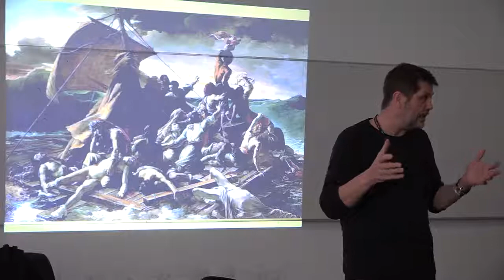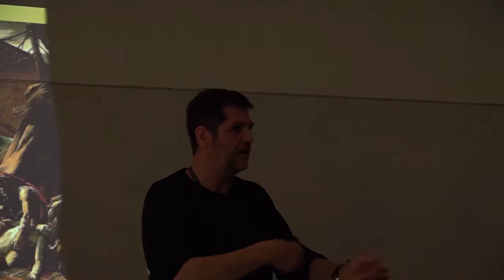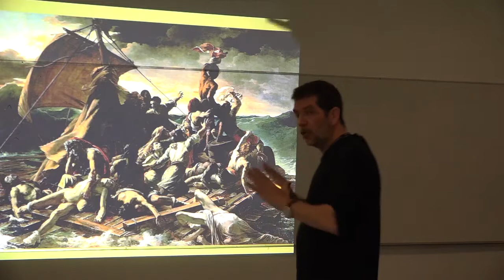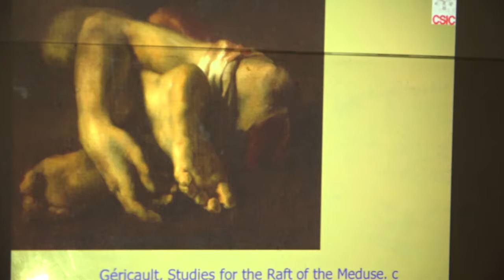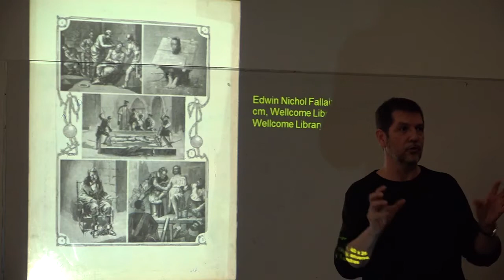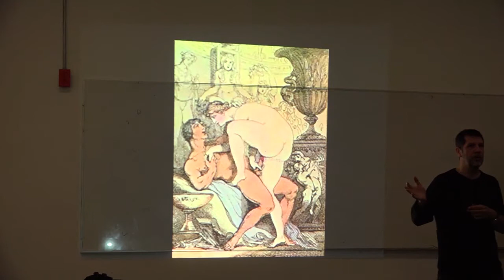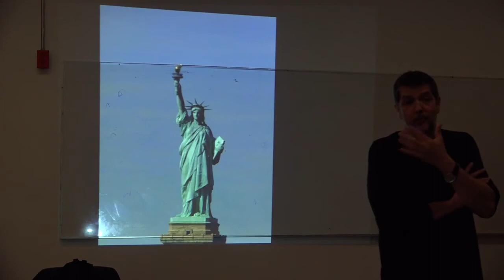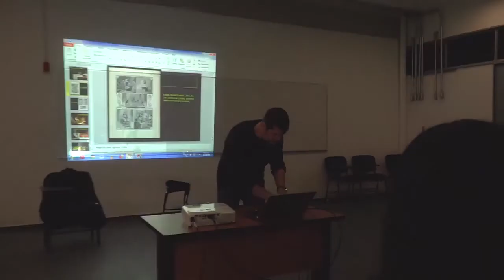La patología de las pasiones. Javier Moscoso 31/10/2018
Curso colectivo
La filosofía y la historia de las emociones:
un recorrido teórico-metodológico

La patología de las pasiones
Javier Moscoso

Coordinadores:
Dr. Javier Moscoso. CSIC-Madrid
Dr. Mauricio Sánchez Menchero. CEIICH-UNAM
Dra. Estela Rosselló Soberón. IIH-UNAM

OBJETIVO: Conocer los principales retos que demanda el “giro afectivo” para generar nuevas preguntas principalmente en los campos filosófico e historiográfico. Para ello se ha invitado a distintos investigadores a participar con sus exposiciones con el propósito de generar una reflexión, en principio multidisciplinaria y con perspectiva americana, para abordar las demandas teóricas y metodológicas que genera este tipo de investigaciones. Así, para el buen desarrollo del curso se van a combinar la actividad docente con las lecturas y las discusiones colectivas de textos. Se propondrán, asimismo, algunos ejercicios prácticos.